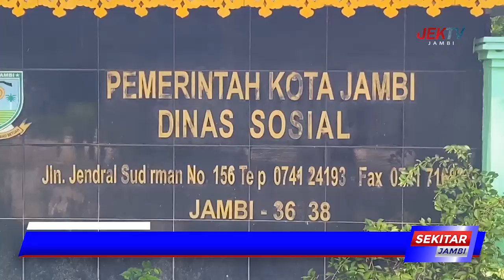MENEKAN JUMLAH ANJAL DAN GEPENG DI KOTA JAMBI, DINSOS KOTA JAMBI BENTUK TIM TERPADU